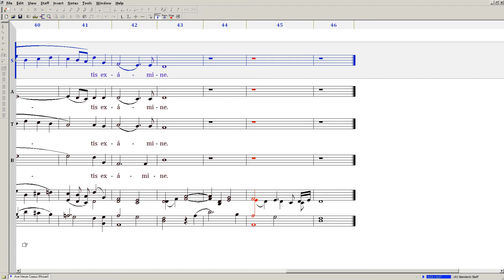Ave Verum Corpus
This is a MIDI version of Mozart's "Ave Verum Corpus" with illuminated playback. Perfect if you are learning the piece for a chorus!